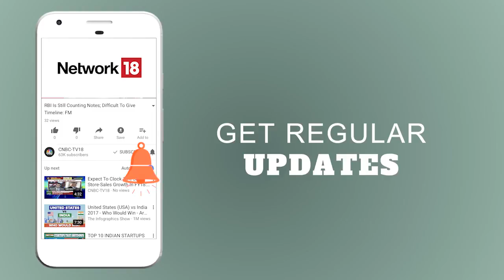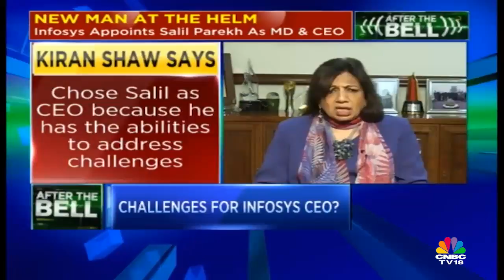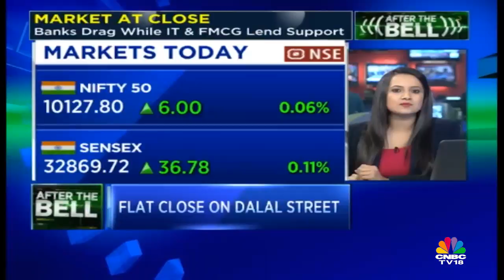A New Era in Congress: Rahul Gandhi Set to Become Congress President | CNBC TV18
Congress Vice President Rahul Gandhi on Monday filed his nomination for the post of the Congress President.